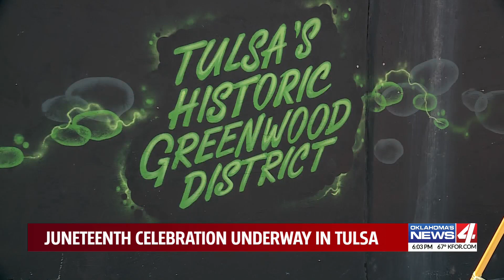Thousands gather in Tulsa’s historic Greenwood District for Juneteenth celebration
Rain could not keep away thousands of people who gathered in the historic Greenwood District in Tulsa to celebrate Juneteenth.